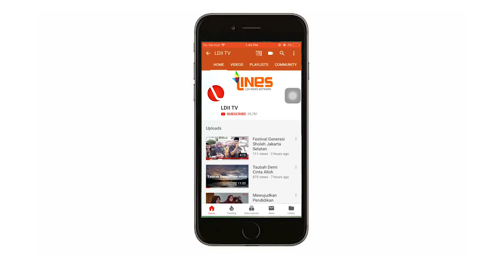LDII TV : ALLAH TERIMA TOBAT WALAU SEBANYAK BUIH LAUTAN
Saksikan Oase Hikmah LDII TV oleh KH. MIFTAKHUL HUDA S.Pd.I, dengan tema Allah terima Tobat walau sebanyak Buih Lautan.